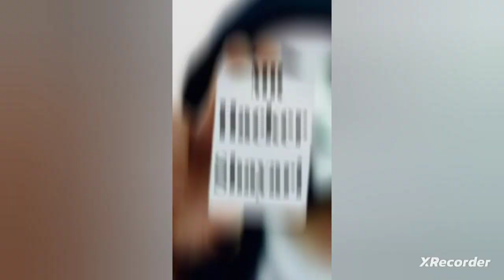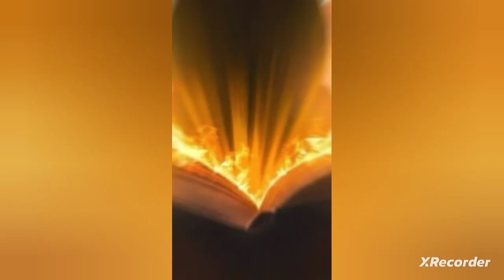Hacker Shayari Tik Tok // 💔 Broken Heart Status 🃏joker shayari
Title:-

Video Name :- Hacker Shayari Tik Tok

Follow Me social site everyone

Channel Name
MR Hacker Shayari